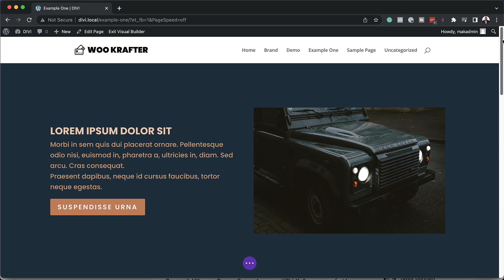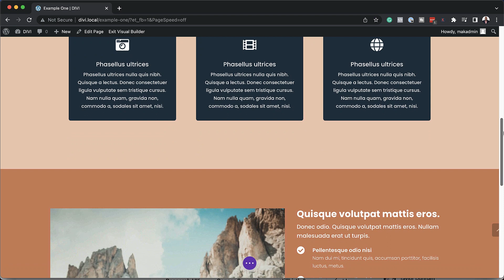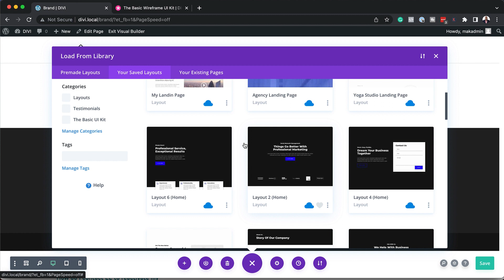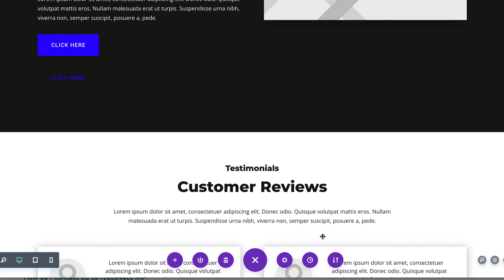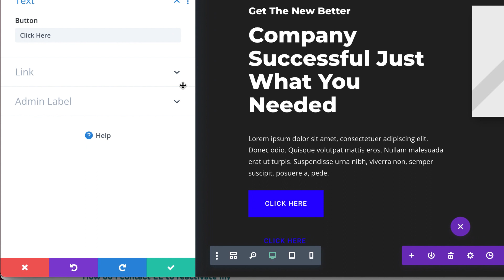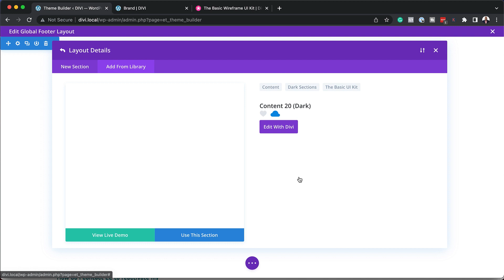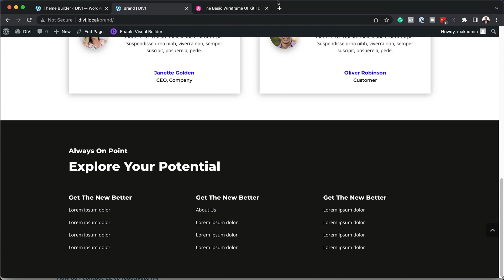How To Make A Website Super Fast - Divi Theme Tutorial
In this video, I show you how to make a website super fast with the Divi UI Kit.

* Divi Theme Builder (Includes BONUS Course)
* WhishList Member (Includes BONUS Course)

* * * * Buy any of the products and get FREE Course BONUSES to get you started fast!

ALL THE GEAR THAT I USE.